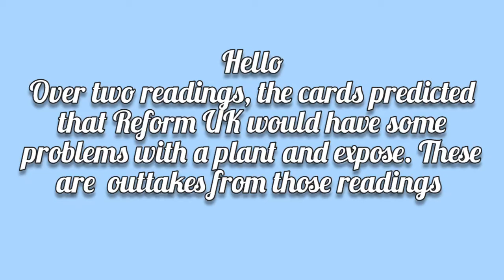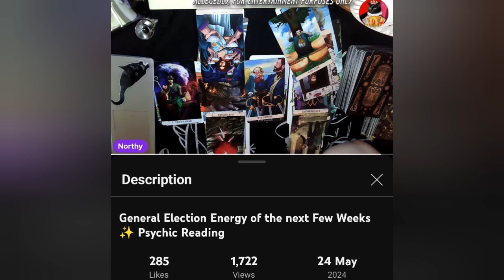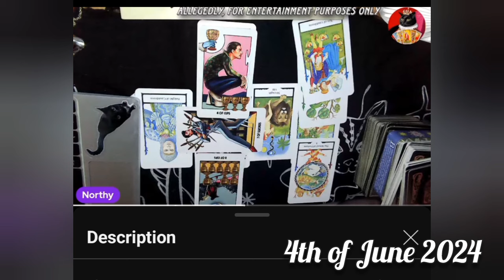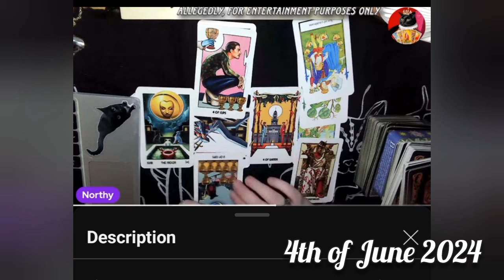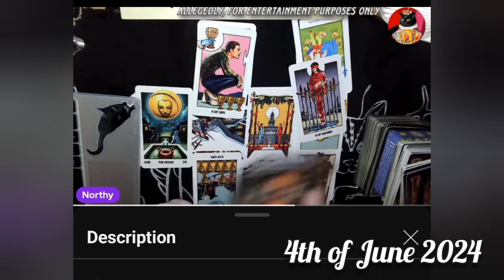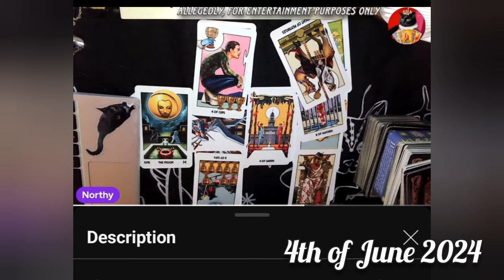Reform UK: That time I predicted there was a plant in their party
Amazon Wishlist